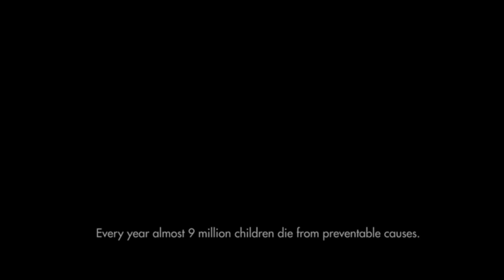Make It Happen - Vancouver Film School (VFS)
Created by Vancouver Film School student Wael Halabi Hakim through
the VFS Entertainment Business Management program

Producer: Wael Halabi Hakim.
Director/ Editor: Sencer Yalcin
Director Of Photography: Brendan Preston
Lyrics: Tonye Aganaba
Assistant Director:Bhadnet Kahsay
Camera Operators: Luca Grivet Brancot & Ragavendran Avanashilingam. Production Assistant: Bianca Versteeg